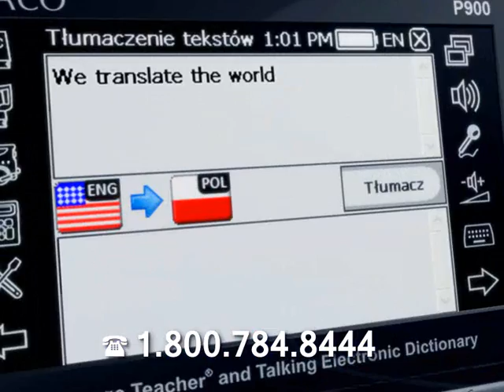Ectaco Partner EP900 English Polish Language Learning Device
The perfect portable language system for both English and Polish. The Ectaco Partner EP900 will teach you English or Polish step by step, translate what you say, and even what you type.